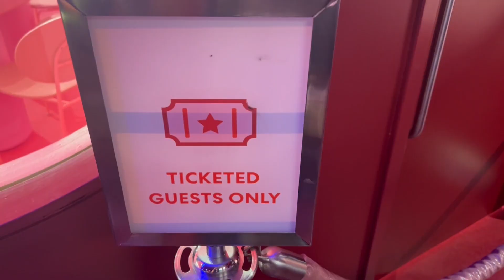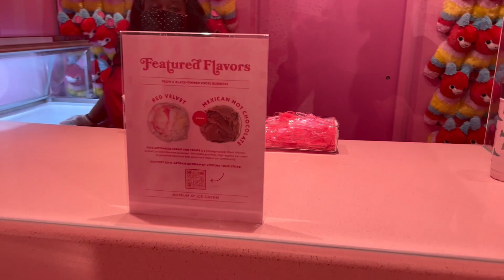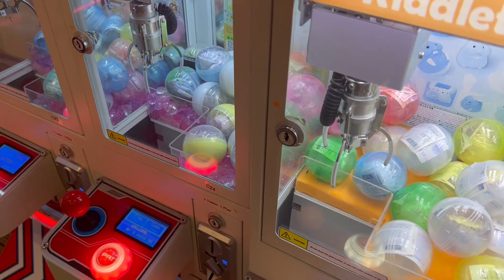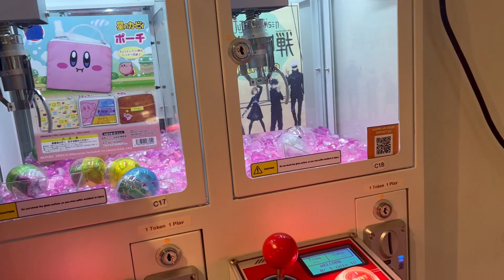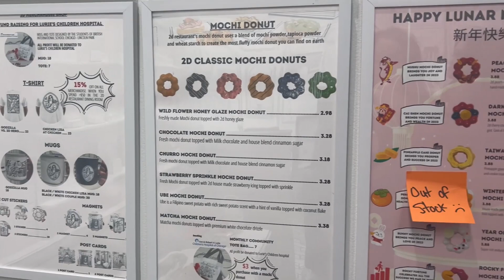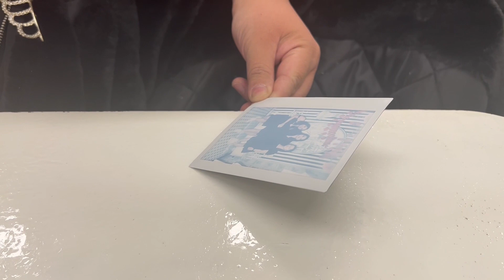feb vlog: happy galentine's in chicago | pt 2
Believe it or not, I have known these two sweet friends of mine since middle school but we have never traveled nor celebrated galentine's together until now. Because of this, our trip to Chicago will remain memorable and dear to my heart.

Second day consists of: having a hangover while we explore Museum of Ice Cream, checking out 2D Mochi Donuts and Fried Chicken, and dinner at our rooftop hotel.

5:23 mitsuwa marketplace
9:42 2D mochi donuts and fried chicken
11:35 rooftop dinner at godfrey hotel lounge